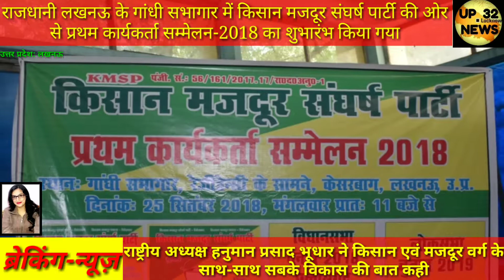राजधानी लखनऊ के गांधी सभागार में किसान मजदूर संघर्ष पार्टी की ओर से प्रथम कार्यकर्ता सम्मेलन 2018 का